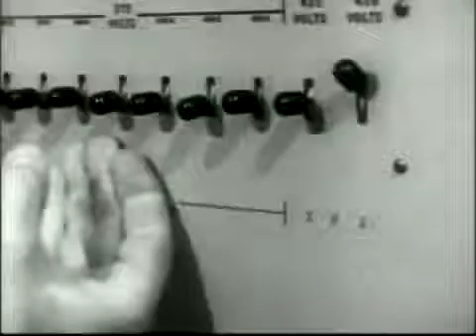1961 Stanley Milgram's Experiment Obedience to Authority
One of the most famous studies of obedience in psychology was carried out by Stanley Milgram, a psychologist at Yale University. He conducted an experiment focusing on the conflict between obedience to authority and personal conscience.